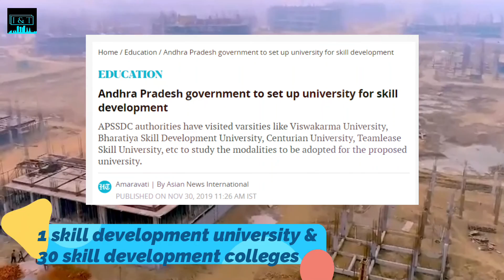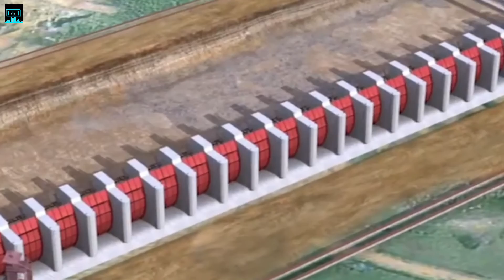Megaprojects in India 2021 English | Vijayawada metro rail | Pollavaram project latest news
Infra&Tech Updates
InfraTech news

 Nuggets:

1)  Upcoming Infrastructure projects
2) New scientific breakthroughs
3) Detailed study on individual commercial projects
4) Economy related news
5) Indian Railways
6) Next-Gen technologies

In this video, we make a detailed analysis of various mega projects coming up in the coastal state of India. From the all-new Metro Light which will come up in Vijayawada to the Petro-chemical corridor which is set to come up in the resource-rich Andhra Pradesh.

Here's is a list of the top 5 biggest mega projects coming up in the state of Andhra Pradesh:

1)  Majestic Skill University and colleges

This futuristic project will give a fillip to the rural economy as larger sections of the society can arm themselves with skills and ensure a strong livelihood for themselves. Andhra Pradesh government has passed an order and accorded administrative sanction to the State Skill Development Corporation for the establishment of one skill development university and 30 skill development colleges across the state.

2) Petro-chemical corridor

As per reports, the Central government is in favour of establishing a petrochemical corridor in the resource-rich state.
Talking about the cost of the corridor, it will be set up at a whopping cost of Rs 25,000 crore. The state government has presented the project report on the petrochemical complex to the Centre.

3) Vijayawada Metro Light

Vijayawada Light Metro is a Light Rail Transit (LRT) system with 2 lines and 51 stations proposed to be built in the city of Vijayawada and Amaravati, the new capital of Andhra Pradesh, by the Andhra Pradesh Metro Rail Corporation (APMRC). The work is not started yet.

4) Pollavaram irrigation project

The Polavaram Irrigation Project is a Multipurpose one conferring Irrigation benefits in the upland areas of Visakhapatnam, East Godavari, West Godavari and Krishna Districts. Interestingly, The Centre has set a target of December 2021 for the completion of the Polavaram irrigation project.

5) Vizag-Chennai industrial corridor

Visakhapatnam–Chennai Industrial Corridor (VCIC), also Vizag–Chennai Industrial Corridor, is a key part of the East Coast Economic Corridor (ECEC), India's first coastal corridor. VCIC is aligned with the Golden Quadrilateral and is poised to play a critical role in driving India’s Act East Policy and Make in India campaign.

TIMECODES

00:00 INTRO
00:11 Details about Andhra Pradesh
01:57 Skill Universities in Andhra Pradesh
03:19 Petro-chemical corridor
04:33 Vijayawada Metro Light
05:54 Polavaram irrigation project
07:09 Vizag-Chennai industrial corridor

Top Keywords

5 Biggest megaprojects in Andhra Pradesh
Amravati smart city
Vijayawada Metro light
Vizag-Chennai industrial corridor

Video credits:
Jazzcool
EuroChen group
Shri Vishwakarma Skill University
GOPI PRASAD PUNAKAN
73 Creation
Confederation of Indian Industry